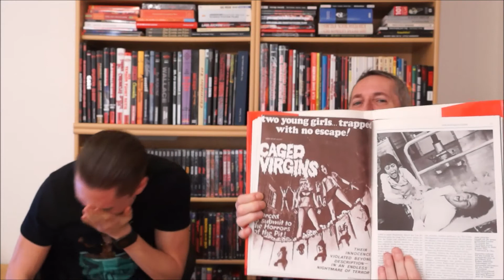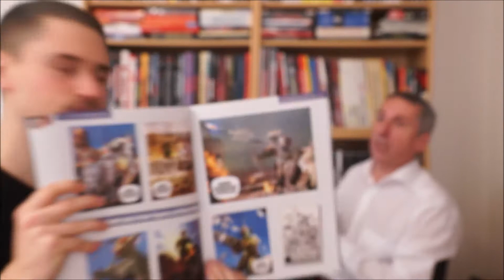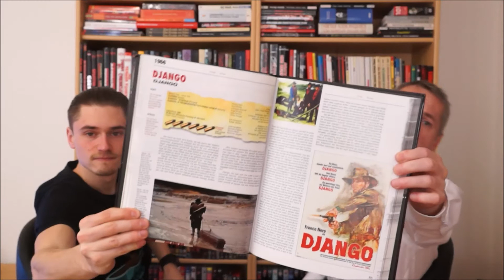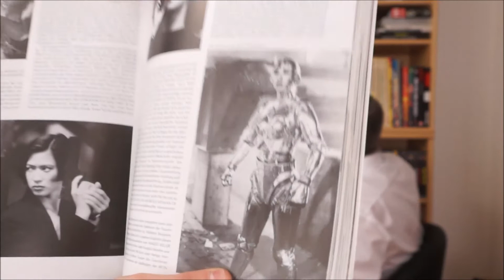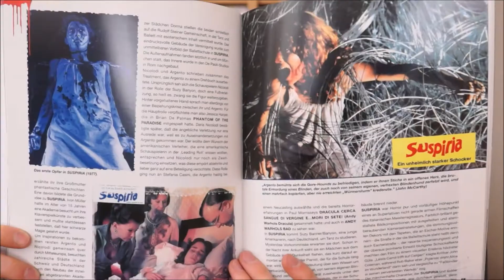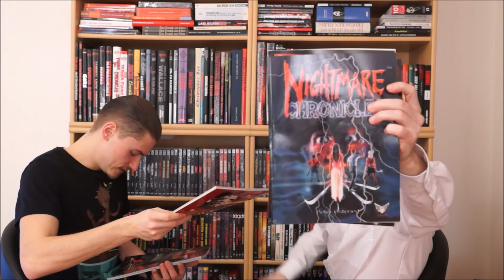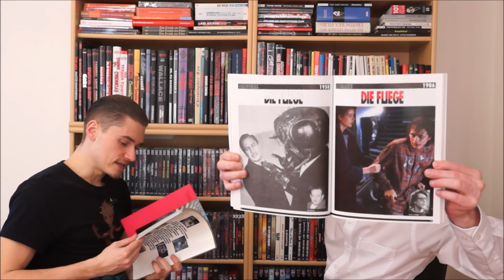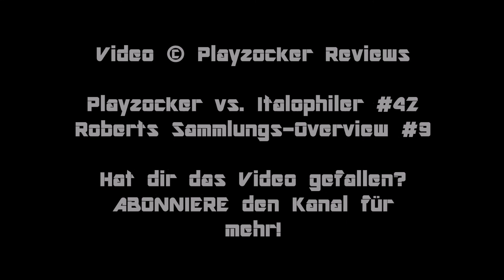Roberts Sammlungs-Overview #9: Bibliothek, Teil 3 / Playzocker vs. Italophiler Nr. 42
Titelmusik: Audionautix - Ooh Hey

Einkaufen bei Amazon.de: